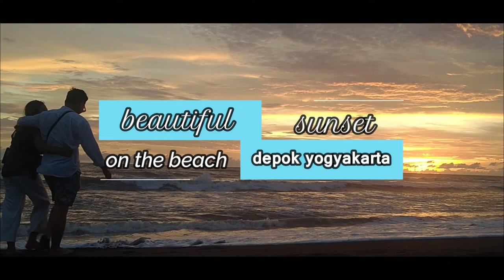Mancing Bonus Pemandangan Sunset Yang Indah dan Romantis di Pantai Depok Yogyakarta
ketika saya Mancing dipantai depok yogyakarta, saya mendapatkan bonus Bonus Pemandangan Sunset Yang Indah dan Romantis di Pantai Depok Yogyakarta. begitu indah sunset dipantai, bahkan bisa mendaji sunset terindah di dunia.

2. Jika kalian punya pertanyaan silahkan komen.

Terimakasih